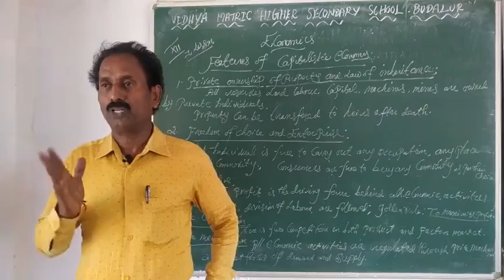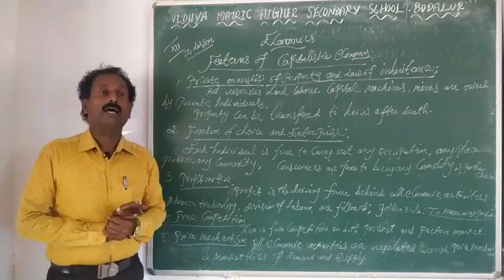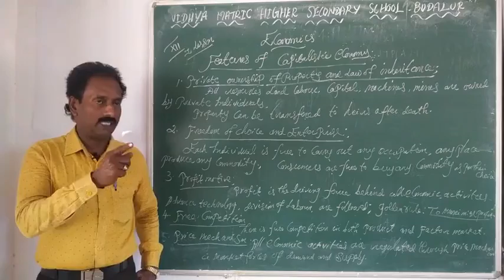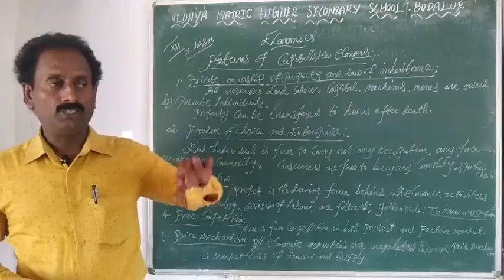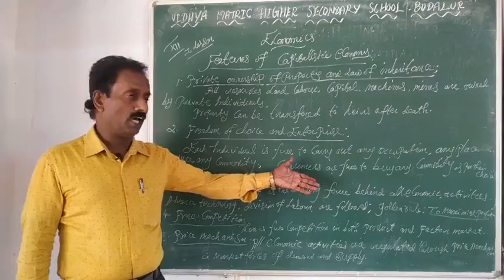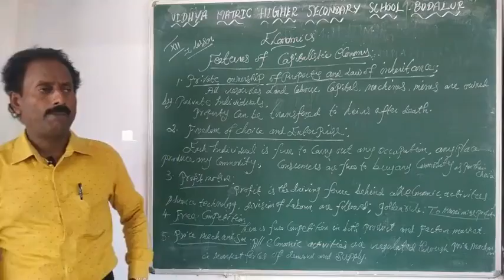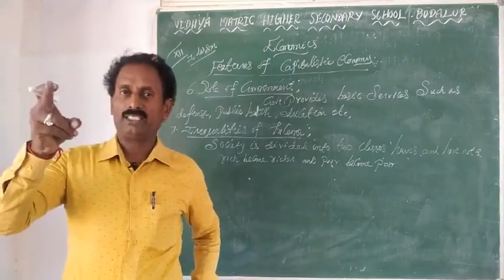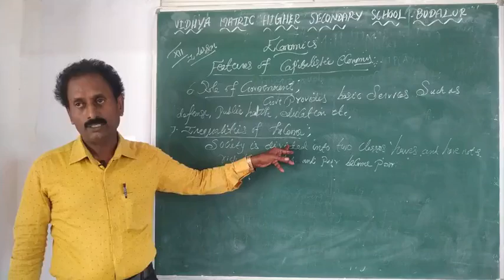12th Eonomics Capitalistic Economy